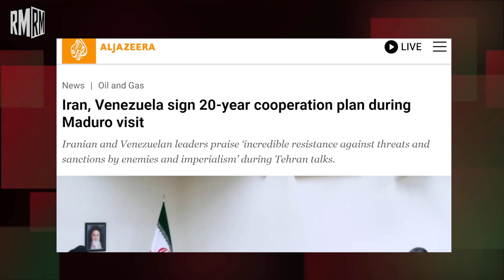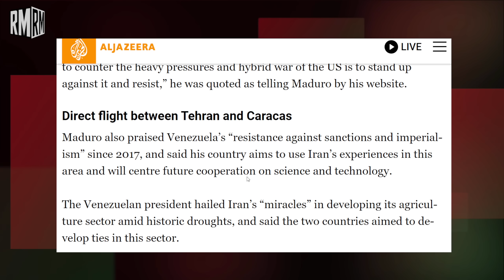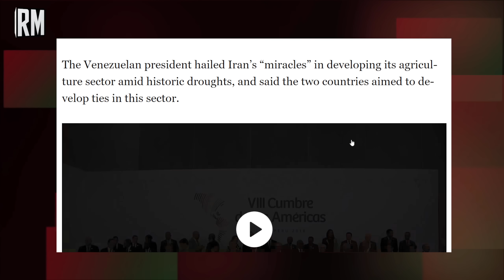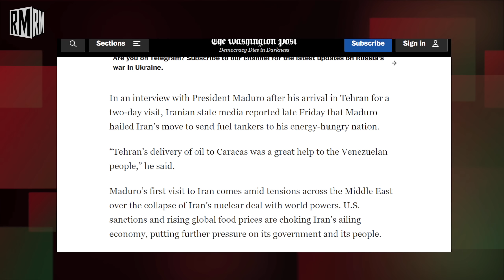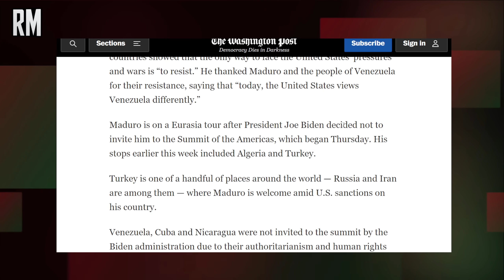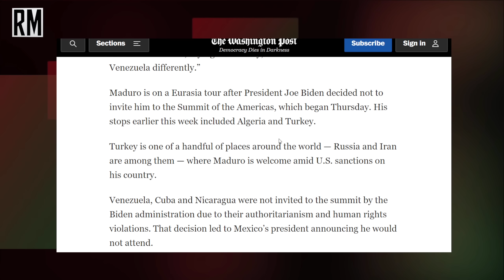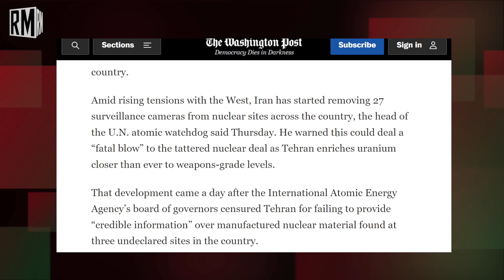Venezuela and Iran Sign 20-year Cooperation Plan